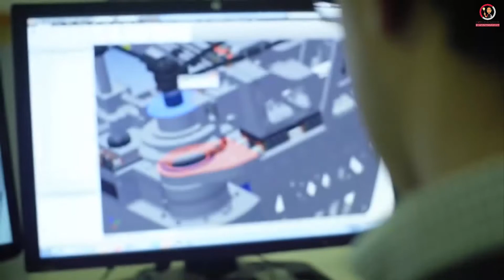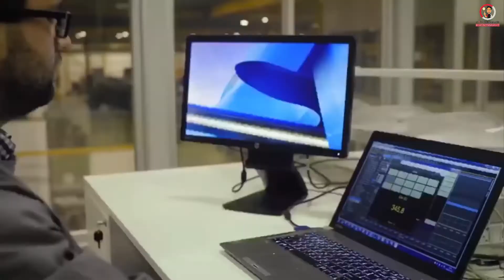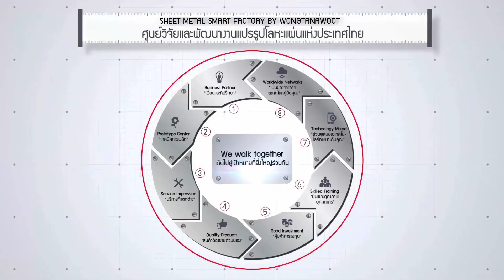AMOB THAILAND BY WONGTANAWOOT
เหนือกว่าในทุกมิติการดัดโค้งด้วยระบบ CNC PIPE BENDING จาก AMOB - Protugal. แม่นยำทุกองศาด้วยระบบ Servo Drive ที่ผสานความลงตัวของ rotation speed ให้เข้ากับชนิดและความหนาของวัสดุในทุกองศาและพิกัดชิ้นงาน

Amob ให้บริการตลาดโลกด้วยเครื่องจักรที่ยอดเยี่ยม และเครื่องมือสำหรับการดัดท่อและท่อ, การดัดแบบส่วน ตั้งแต่เครื่องใช้ธรรมดาทั่วไป จนถึงระบบขับเคลื่อนด้วยไฟฟ้า CNC ที่ซับซ้อนและซับซ้อน

AMOB ออกแบบ พัฒนา ขายและบริการที่หลากหลาย ผลิตภัณฑ์สำหรับอุตสาหกรรมชั้นนำต่างๆ ได้แก่ ยานยนต์และการขนส่ง วิชาการบินและการก่อสร้าง ผลิตภัณฑ์ของเราได้รับการออกแบบในแผนกเทคนิคของเราโดยทีมวิศวกรที่มีทักษะสูง –ในช่วงหลายปีที่ผ่านมา AMOB เติบโตขึ้นพร้อมกับความต้องการของลูกค้าและความต้องการของตลาด สัมผัสกับพารามิเตอร์การดัดที่หลากหลายจากเทคโนโลยีเหนือชั้นที่จะไม่ทำให้คุณต้องปวดหัวไปกับการม้วนอีกต่อไปได้ที่ วงศ์ธนาวุฒิ

85 ถ.กาญจนาภิเษก แขวงบางบอน เขตบางบอน กรุงเทพฯ 10150